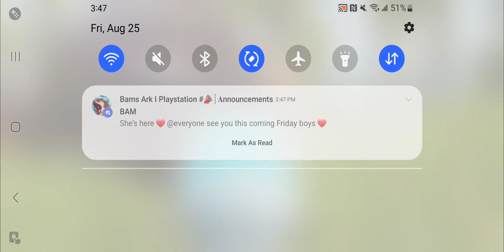Solo- Almost lost it all getting greedy for the loot | Average player | Arena Breakout